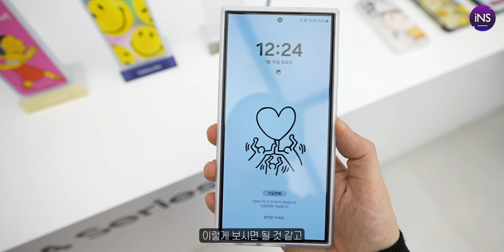갤럭시S24 의외의 새로운 발견?! 삼성 정품 케이스 사용하니까 더 미쳤네요. 새로운 정품 케이스 다 보여드림 [S24 / S24플러스 / S24울트라]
드디어 갤럭시S24 시리즈가 공개되었습니다.
신상 정품 케이스, 그리고 최애 케이스도 알려드립니다 :)

📌 갤럭시S24 구독자 이벤트
✔ 이벤트 참여방법 !
2. 아래 링크로 들어가셔서 설문지를 작성해 주세요

🕗 타임라인
00:00 인트로
00:49 S24 수트 케이스
02:24 빵빵이 케이스
02:55 가젯 케이스, 그립 스트랩 케이스
04:39 클로징